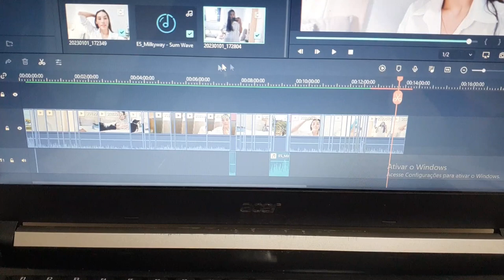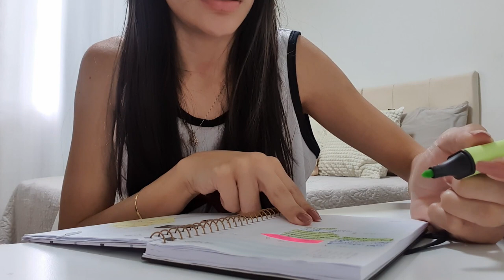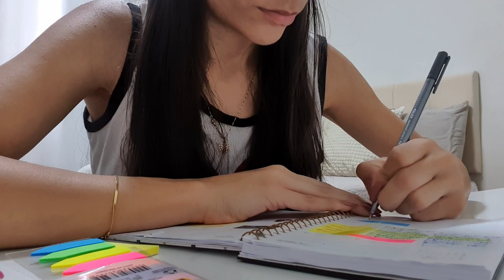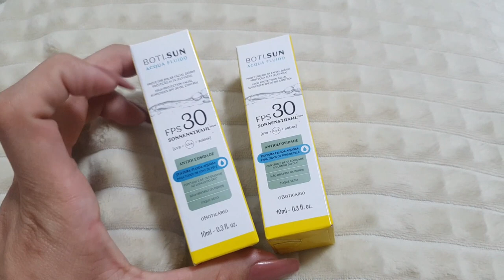VLOG: 48 HORAS COMIGO✨️ | PISCINA, PLANEJAMENTO E MAIS | Nauanny Orlandini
Obrigada por assisitir o vídeo!

seu COMENTÁRIO, e seu LIKE é muito importante e se voce nao é inscrito no canal, te convido a se INSCREVER.

♡CAIXA POSTAL:
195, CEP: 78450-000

NY.